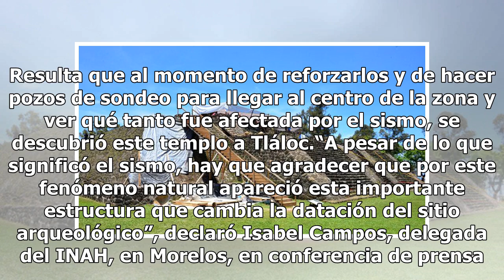Conoce el templo a Tláloc descubierto gracias al sismo del 19s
Las secuelas del sismo del 19 de septiembre del año pasado, se presentan en lugares en los que menos pensamos. De pronto, nos damos cuenta que la naturaleza y sus misterios provocan que no todo haya sido devastación, sino también descubrimiento. Investigadores del Instituto Nacional de Antropología ...